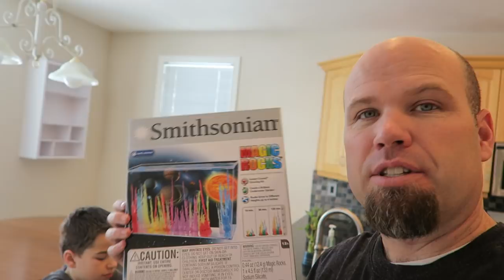Jordan Listens to Virtual Barber Shop / That YouTub3 Family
Jordan listens to virtual barbershop, a crazy realistic virtual haircut sound video that will make you squeamish.  The boys have a race with their crystal growing kit.
Did you pick the winning crystal?  Let us know!

We are That YouTub3 Family!  We like to have fun as a family.  We do an assortment of videos on this channel such as  family vlogs, behind the scenes, challenges, games, and what is that videos where the kids try to guess what an object is.  We like to get messy and have tons of fun.